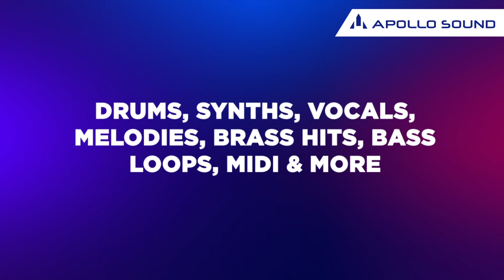Euphoria Slap House Samples ★ Make Your Slap House Chartbreaker Instantly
In recent years Slap House became one of the most sought after sub genres of House and EDM music in general. That's why we simply must provide our customers with up-to-date top quality slap house sound sources.

Euphoria - Slap House Samples is about the quality, versatility and relevance. Inside you'll find all needed tools for production of your slap house chartbreaker: punchy drum loops & drum one shots, slapping synth basses, reese bass pads, tough brass hits, catchy melodies, trendy synth leads, tonal atmospheres, vocal hooks & chops, snare build-ups, effects and more. In total you'll get 900+ sound files to work with.

0:00 Demo 1
0:35 Demo 2
0:50 Demo 3
1:06 Demo 4
1:22 Demo 5
1:53 Demo 6
2:08 Demo 7
2:24 Demo 8